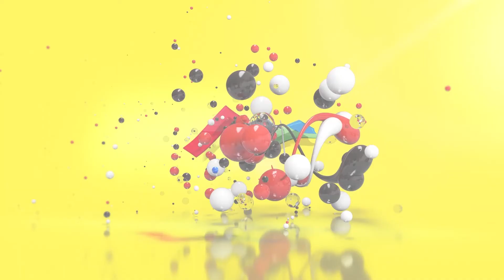【小城大事2021】新離島醫院營運模式研究公佈 建議採公私合營制